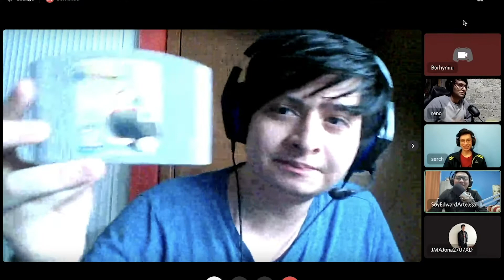POTCASTS GAMER 2 PARTE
Potcast GAMER Parte 2
Búscanos en Spontify como: Para Todos y Uno más Edward Arteaga